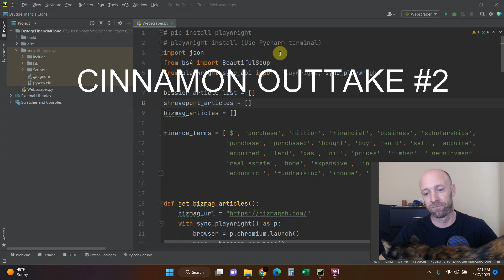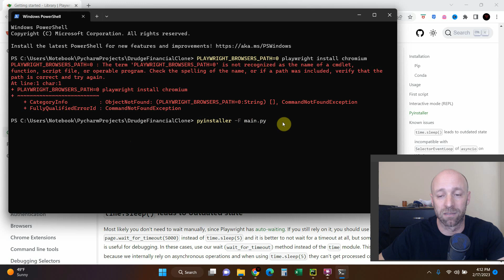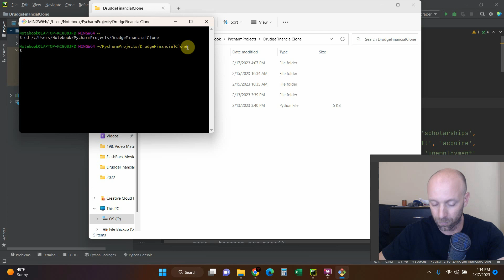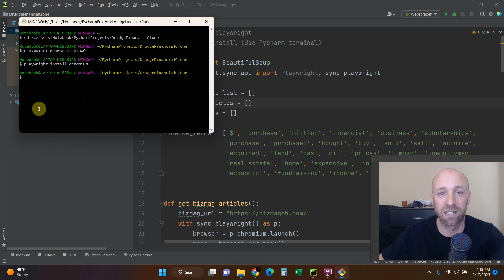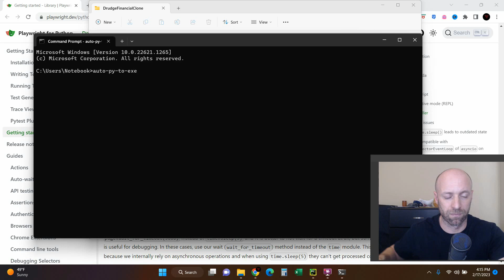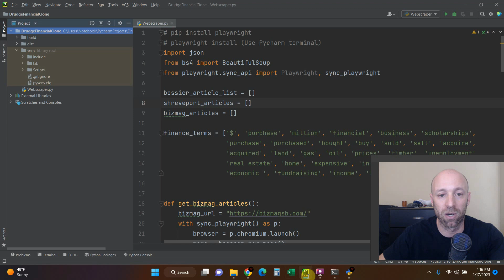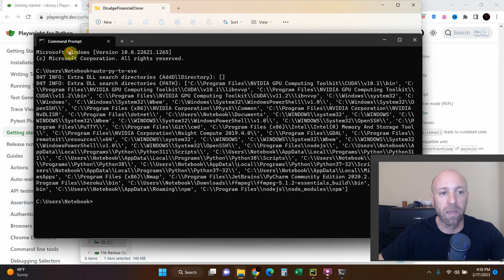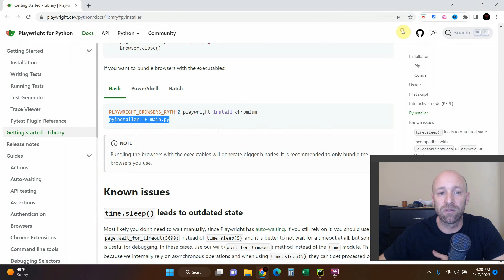How to Fix Playwright Install Error when using Auto-py-to-exe (Troubleshooting #9)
Learn how to fix a common error when using the playwright library in your Python script with pyinstaller or autopytoexe to create an application. In this video, we'll show you step-by-step how to solve this issue using Gitbash. Watch now and get your application up and running smoothly! Also, please enjoy some of my Cinnamon (my cat) outtakes.